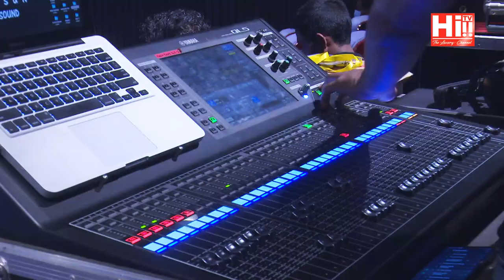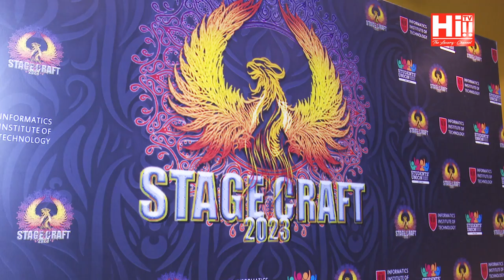Hi Events | Stage Craft 2023 by IIT